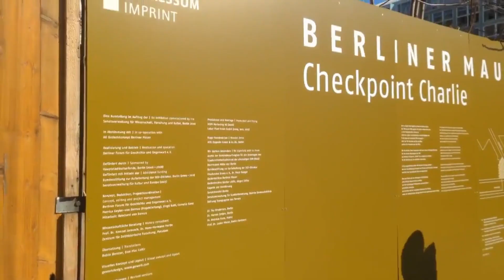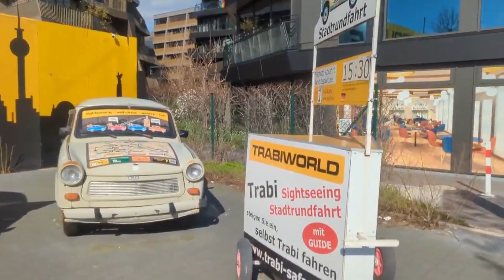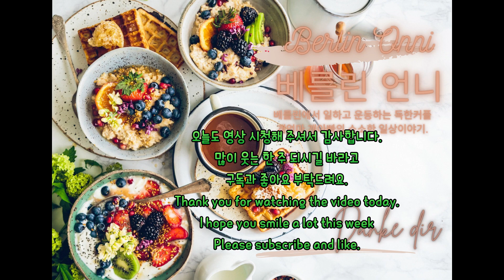ENG) 베를린 일상 Vlog 달리고 또 달리고, 디케 파울라 슈닛첼, 고모부랑 셋이서, 베를린 시내관광, 라파예트 디저트랑 슈바이네 학세 George고 ❤️ 쇼츠도 많관부♡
베를린에서 일하고 도장 운영하며 잭 러셀 아리스와 함께 사는 독한커플의 소소한 일상 이야기. @베를린 언니 BERLIN ONNI

A daily story of a Korean-German couple who lives with Jack Russell Aris, works and runs a martialart school @berlinlife